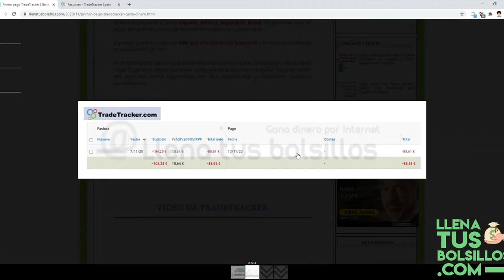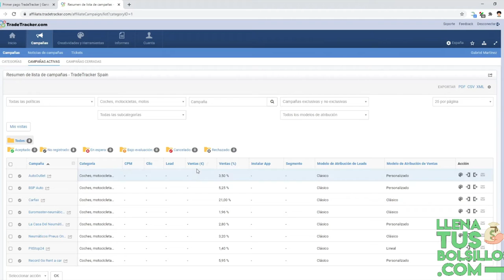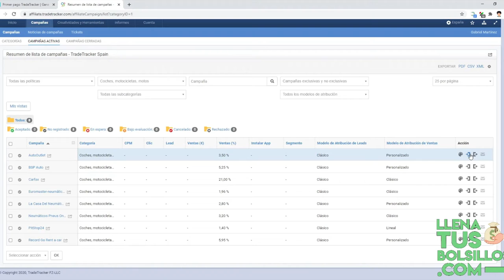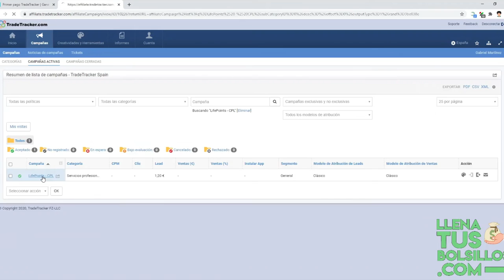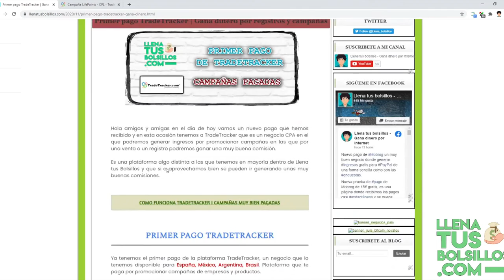Promociona campañas y gana mucho dinero | Prueba de pago de 88€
🔴  NUEVO VÍDEO   🔴

Tenemos el primer pago de TradeTracker un negocio CPA en el que vamos a ir generando ingresos por internet promocionando campañas y ofertas por las que ganaremos bastante dinero.

Hemos ganado 88€ totalmente gratis por transferencia bancaria y en el vídeo de vamos a mostrar que es un muy buen lugar donde obtener ingresos extra.

● Llenatusbolsillos.com